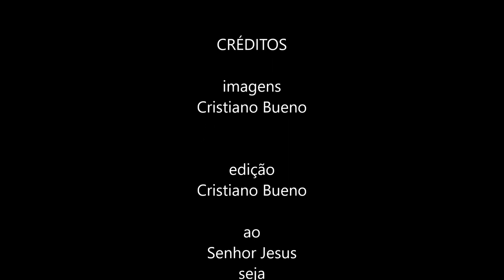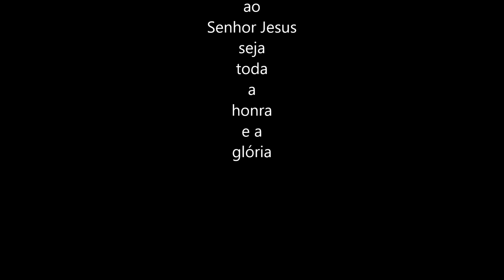Grande São Paulo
Um pouco do ABC paulista e um papo!